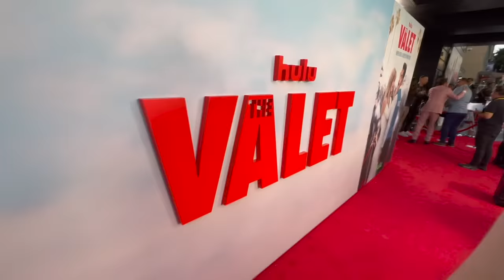Escorpión Suelto en: ProgramaDeFranco, premierDerbez, entrevistaTaniaRincón, Berth y PodcastRayan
Su dios como siempre dando clases de como es tenerme y gozar de raiting.